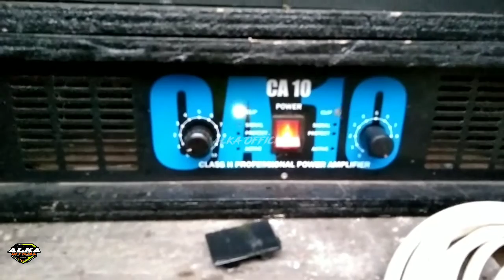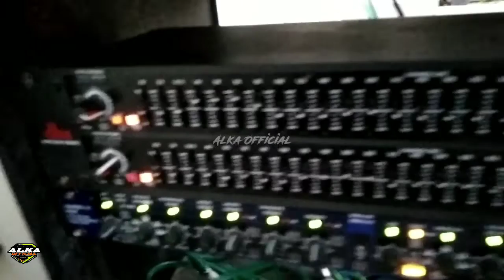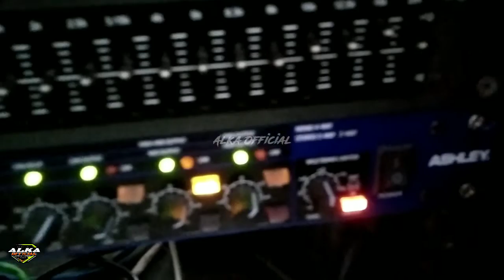NEKAT...!!!siap memberi kejutan di malam tahun baru.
pada kesempatan kali ini saya review sound. gedeatur
selamat menyaksikan semoga terhibur dan bermanfaat.

Alka Official :
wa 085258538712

sound system gedeatur, Bondowoso, grujugan, alka Official, Ali id.